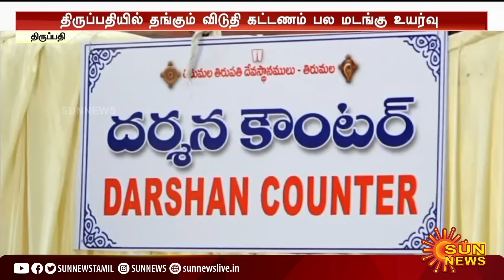Tirupati | திருப்பதியில் பல மடங்கு உயர்ந்த கட்டணம்; பொதுமக்கள் அதிர்ச்சி! | Sun News